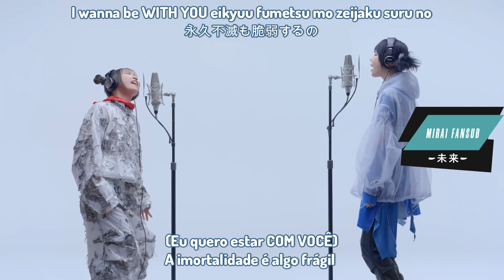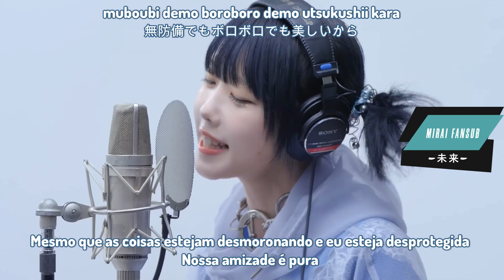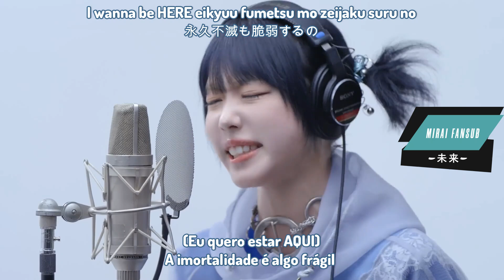ano feat. Lilas Ikuta - ZeZeZeZettai Seiiki (LEGENDADO / TRADUÇÃO)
Banda: ano feat. Lilas Ikuta (YOASOBI)
Álbum: Single
Ano: 2024

 Band-Maid é uma banda de Hard Rock japonesa formada em 2013, usando do visual das famosas "MAIDS" japonesa para contrastar com seu som pesado e complexo.

×Vídeo oficial

×Listen to ano×

Friends

Tradução: J. Victor Menezes

K-pop LEGENDADO
J-pop LEGENDADO
J-pop LEGENDADO